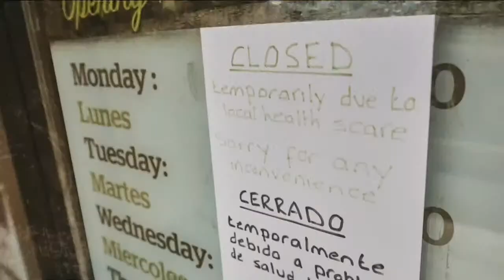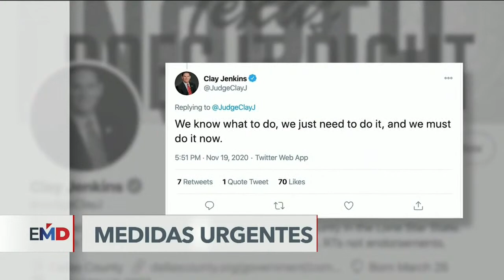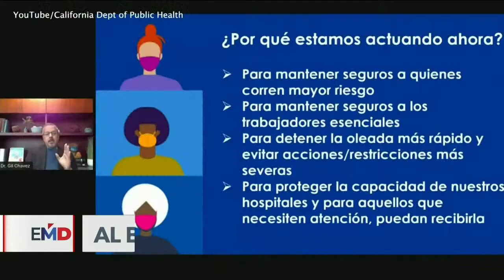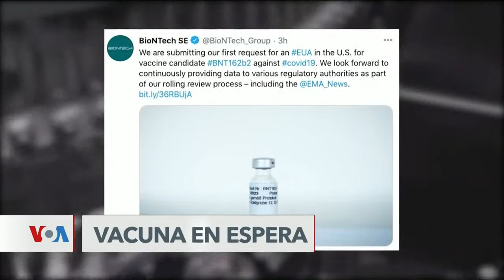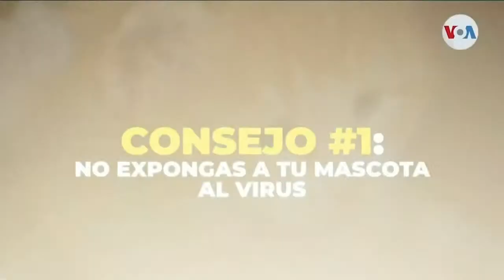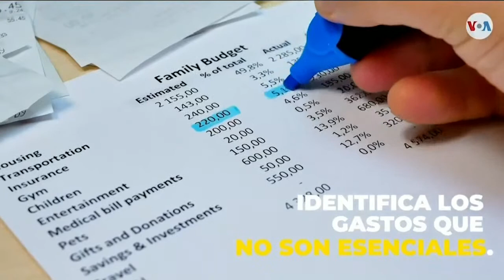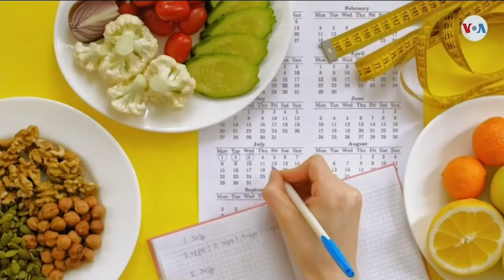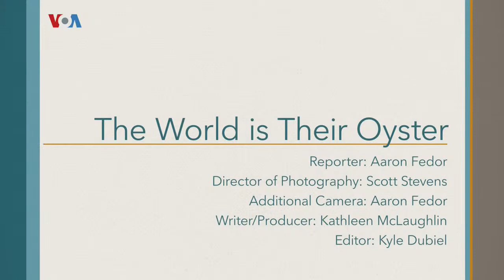El Mundo al Día | 11/20/2020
Hoy en El Mundo al Día: alertan sobre “acciones antidemocráticas” de Trump para revertir resultados electorales, la campaña se defiende; la futura administración Biden continúa conformando su equipo de trabajo mientras avanza con el plan de transición de gobierno; Estados Unidos sigue retrocediendo hacia los peores días de la pandemia, 2 mil muertos por coronavirus en un solo día y UNICEF hace un millonario llamado de ayuda para los centroamericanos.

La Voz de América (VOA) es la mayor organización internacional de noticias multimedia de EE.UU., que ofrece contenido en más de 45 idiomas para audiencias, sin acceso o con acceso limitado a una prensa libre. La misión y la independencia editorial de VOA están garantizadas por las leyes que protegen a los periodistas de VOA de la influencia, la presión o las represalias de funcionarios gubernamentales o políticos.